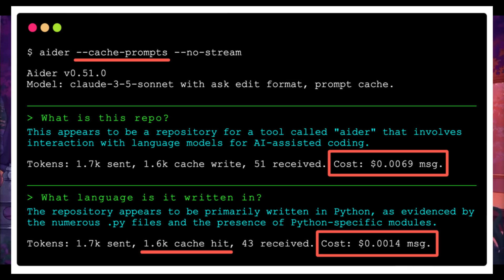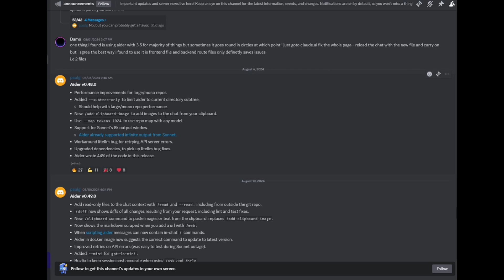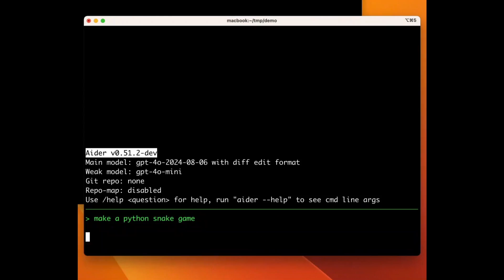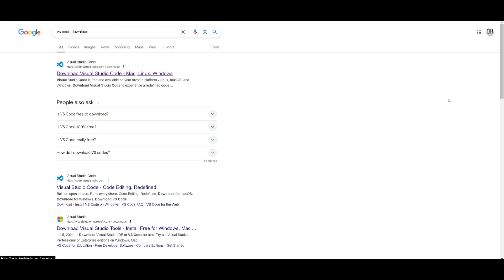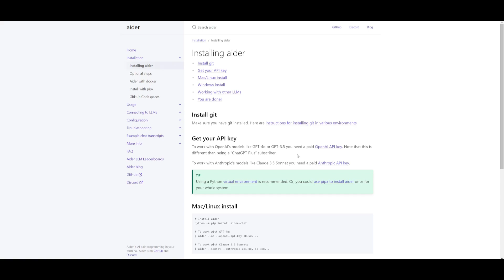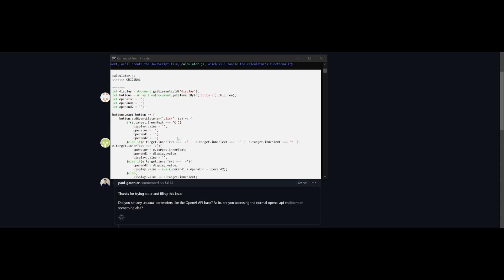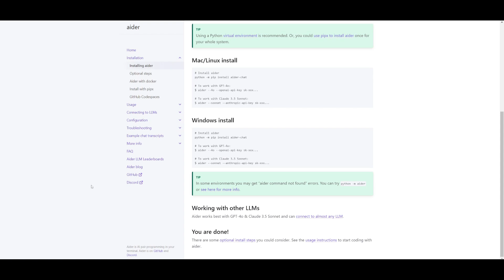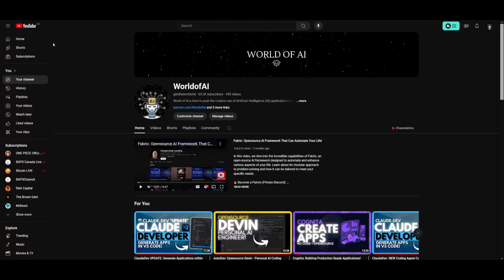Aider UPDATE: Generate Full-Stack Applications! Huge Update! (Opensource)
In this video, we dive into the latest and greatest features of Aider, the powerful open-source tool that's revolutionizing how we build full-stack applications. Whether you're a seasoned developer or just getting started, this update is packed with enhancements that will supercharge your workflow!

What's New in Aider v0.52.0:
🔧 Shell Command Integration
Run shell commands directly from Aider! Launch a browser, install dependencies, run database migrations, execute your program, and even run new test cases—all seamlessly within the tool.
📂 Enhanced File Handling
The new /read and /drop commands now expand ~ to your home directory, making file management easier and more intuitive.
⚙️ Improved Configuration and Commands
The --map-multiplier-no-files option lets you control the repo map size multiplier when no files are present. Plus, the new /reset command clears files and chat history with ease.

Additional Features:
- Updated OpenAI Model: Default model is now gpt-4o-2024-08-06 for enhanced performance.
- Robust Web Scraping: Improved error handling and performance for web scraping functionality.
- Better Error Reporting: Enhanced error handling and token report formatting for smoother operation.